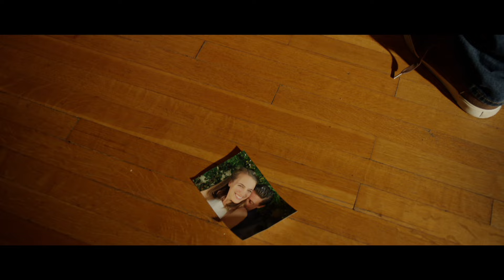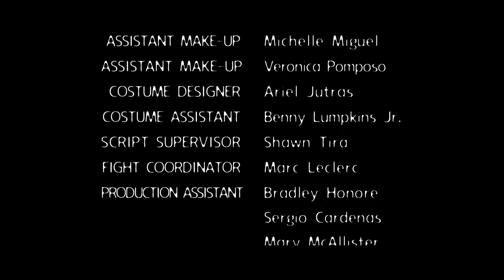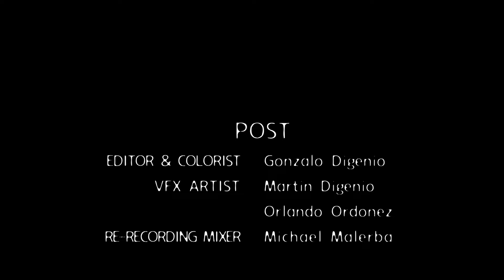THE BONE BOX 🎬 Exclusive Full Thriller Movie Premiere 🎬 English HD 2024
🌍 Title: THE BONE BOX
🌍 Summary: A grave-robber comes to believe that he is being haunted by those from whom he stole.

YOP: 2020
Cast: Aaron Schwartz, Michelle Krusiec, David Chokachi
Director: Luke Genton
Writer: Luke Genton

🔴 Certificate: TV-MA